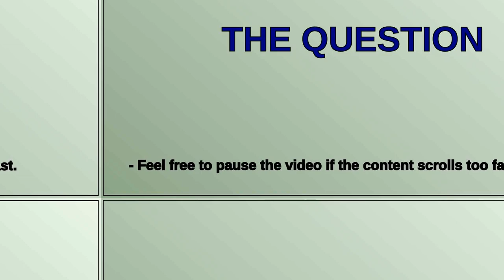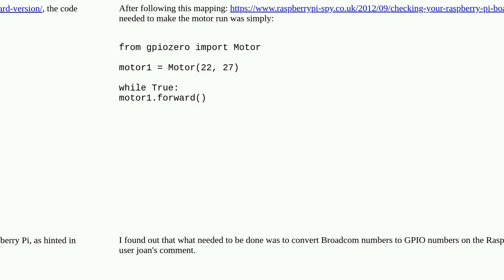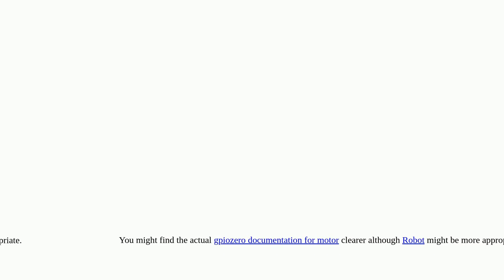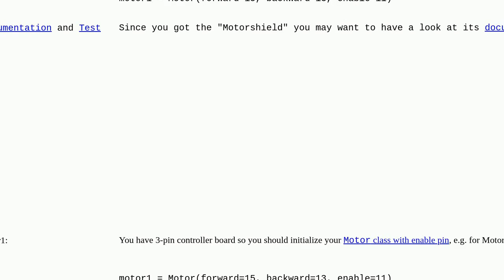DC Motor not responding to GPIO Motor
A special thanks goes out to the community

  gpio dc-motor gpiozero